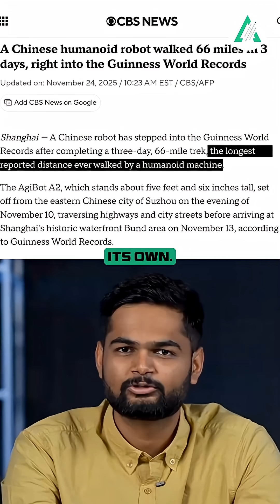A new Chinese-built robot has officially set a world record | Robotics | AI News | Innovations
A new Chinese-built robot has officially set a world record, marking a major milestone in advanced robotics innovation.